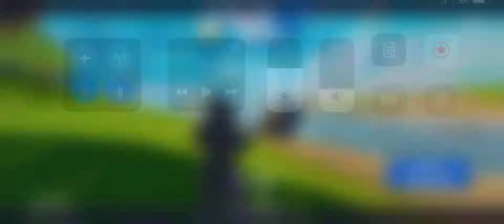FIRST SEASON 4 CHAPTER 2 FORTNITE WIN!